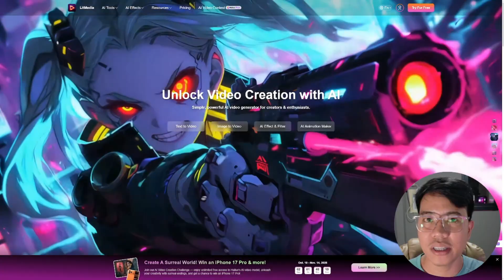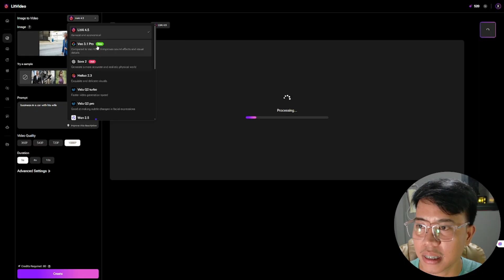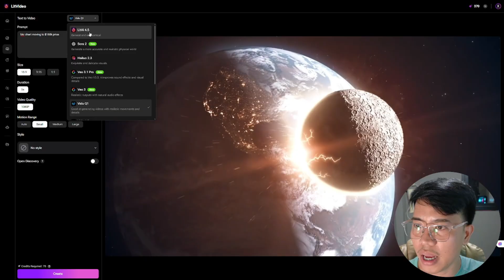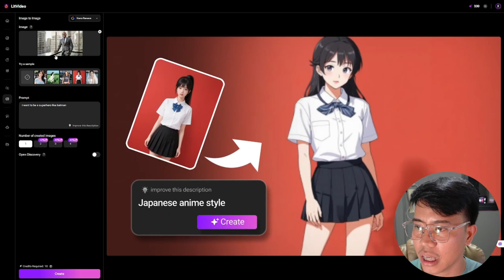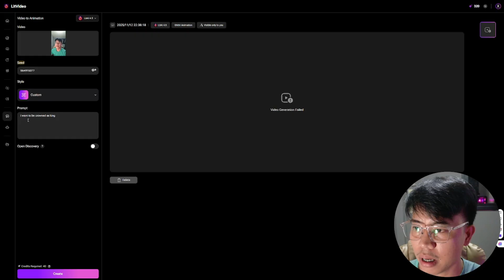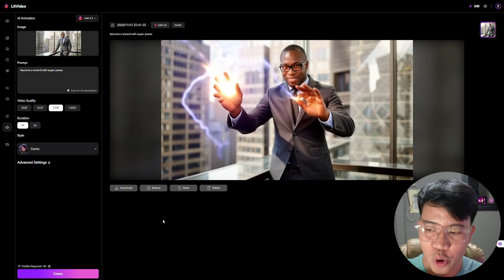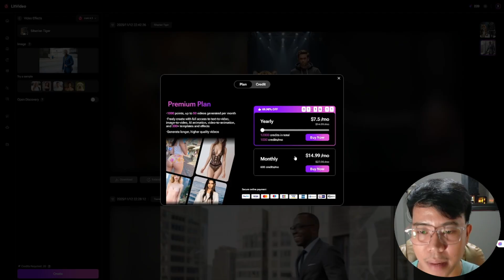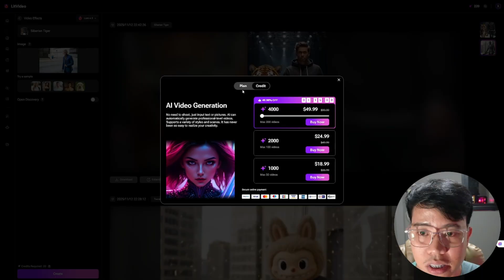Best FREE Unlimited & Unconsored AI Video Maker for Newbies | LitVideo by LitMedia Demo & Guide 2025